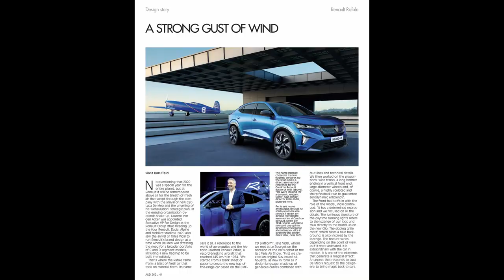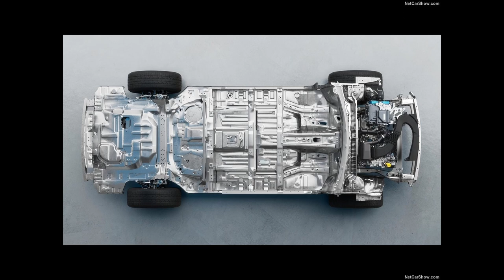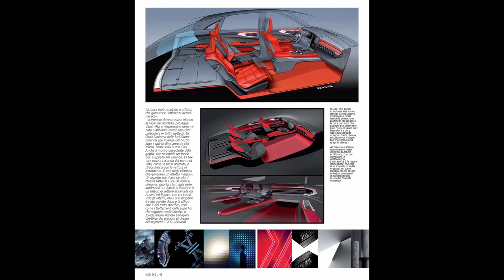Renault Rafale design story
Auto & Design’s Bi-Monthly
magazine volume 262 story called “A STRONG GUST OF WIND” by
Silvia Baruffaldi

Sources:
-Auto & Design (magazine Images)
-Netcarshow (images)
-Renault Groupe (video footage)